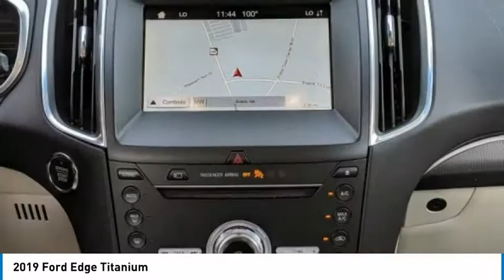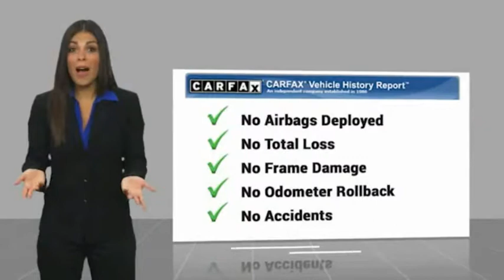2019 Ford Edge 2019 Ford Edge PB56793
2019 Ford Edge Titanium

Fairway Ford
4333 Washington  Rd.